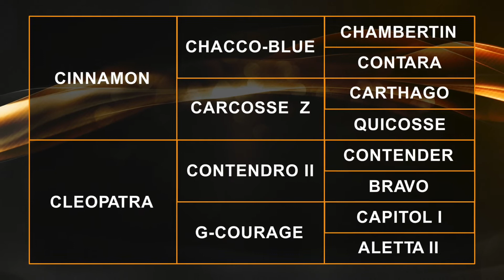Cinderella 2014 Premium HSH mare Cinnamon x Contendro ll x Capitol l